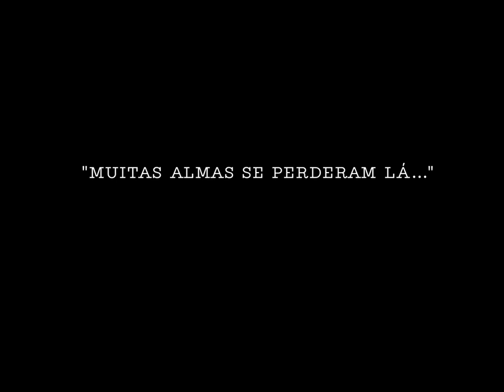Trailer "Terror no Paranã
"Terror no Paranã" é um curta-metragem de suspense que se desenrola nas paisagens místicas do Vale do Paranã. Três amigos, curiosos e desafiadores, decidem explorar a beira de um rio isolado, apesar dos inúmeros avisos sobre o lendário "Nego d'Água", um espírito amaldiçoado que habita aquela região.

À medida que o trio se aventura mais fundo na paisagem exuberante, a atmosfera se torna tensa e misteriosa. Ruídos estranhos e sombras sinistras começam a provocar medo nos intrépidos exploradores, mas eles continuam a desafiar a superstição local.